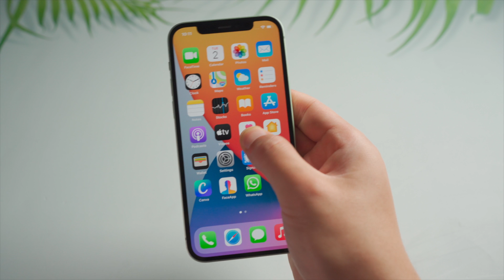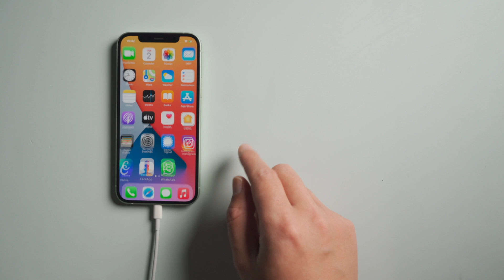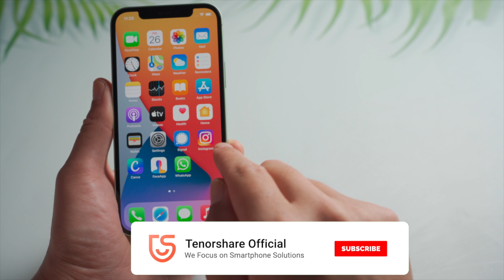How to Fix iPhone Frozen Screen without Losing Any Data 2021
Have you ever run into a situation like this?
The iPhone touch screen got frozen, and stopped responding to your taps and swipes.
It happens on Home screen, App previews, Apple logo, or within an App.
In most cases it won’t let you turn it off as well.
Not to worry, by following the tips in this video, you can easily get your phone back to normal without losing any stuff.

Chapters:
0:00 Intro & Preview
0:31 Force Restart Your iPhone
0:59 Restart Your iPhone using ReiBoot without Buttons
1:29 Repair iOS with ReiBoot Pro
2:01 Update or Reinstall iOS with iTunes